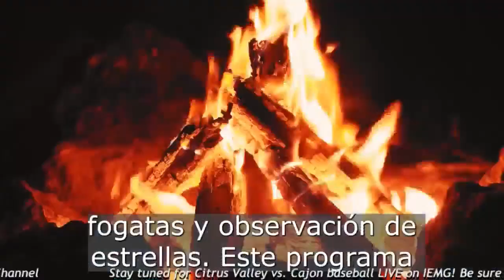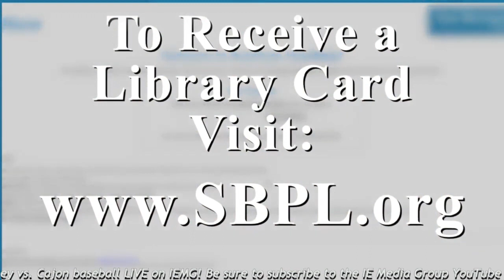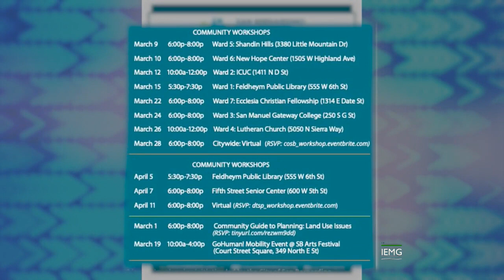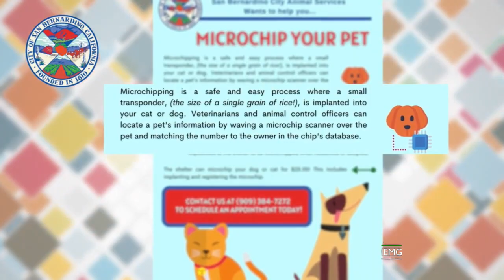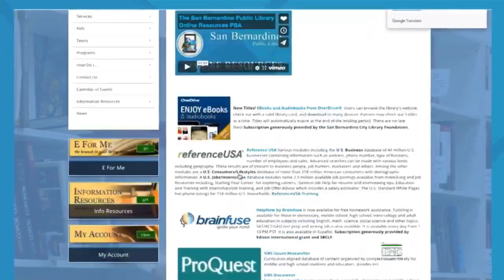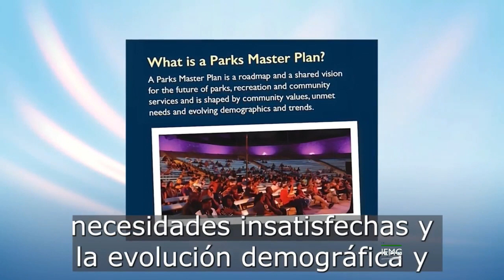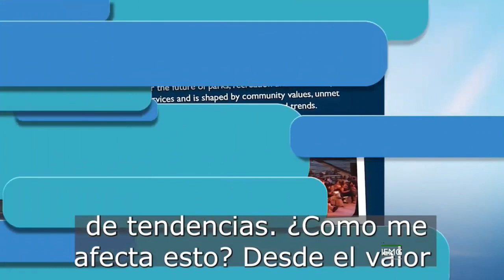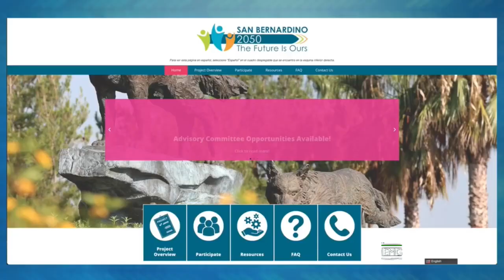LIVE! Citrus Valley vs Cajon Baseball, City of San Bernardino (3-16-24)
(San Bernardino, CA) Citrus Valley beats Cajon 11-3 in Citrus Belt League action.